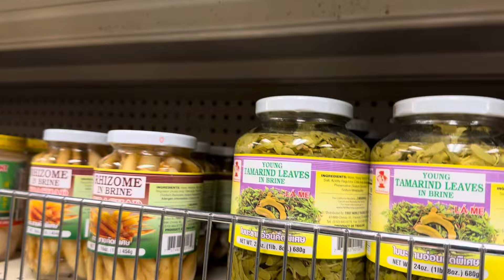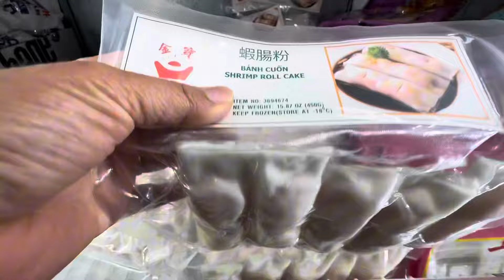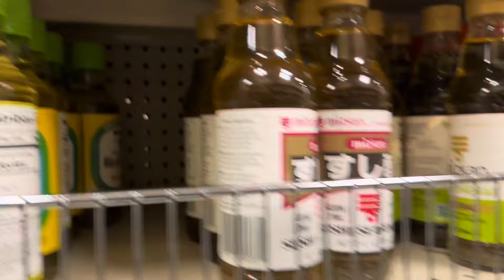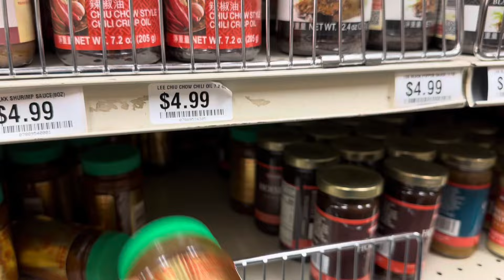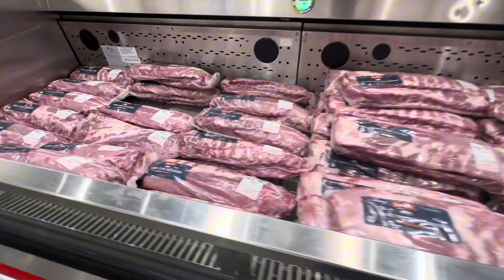ថ្ងៃនេះធ្វើម្ហូបអាសុីអោយប្តីអាមេរិកញុំាម្តង khmerusa americanhusband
ផ្សារអាសុីនៅអាមេរិក